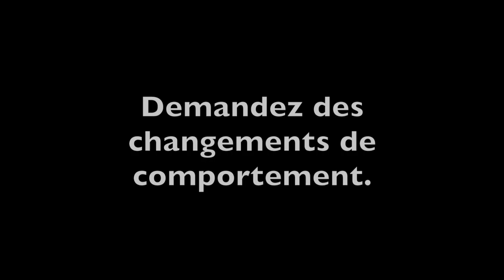Soins aux personnes à charge, II (sous-titres en français).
Cette fois, nous nous concentrons sur les stratégies pour dire "non" aux demandes
excessives, sur la manière de renforcer les capacités et sur la manière de parvenir à
un changement de comportement.